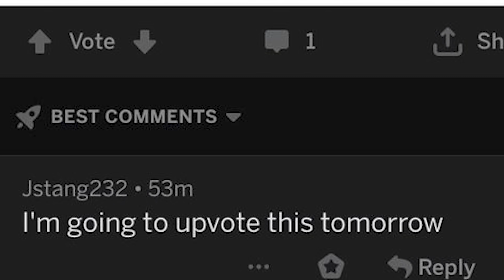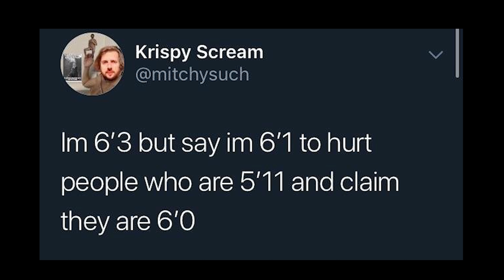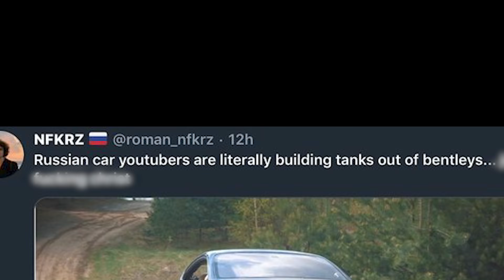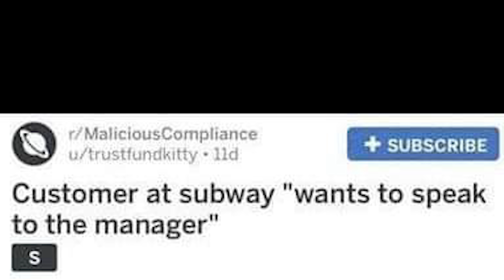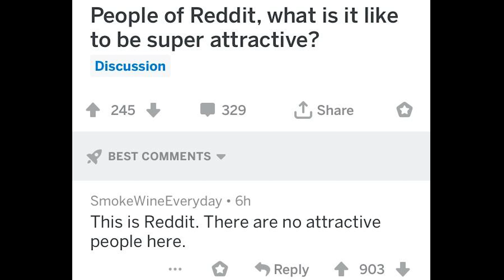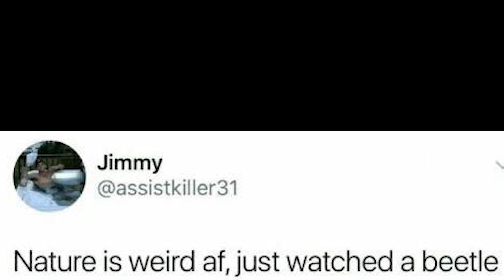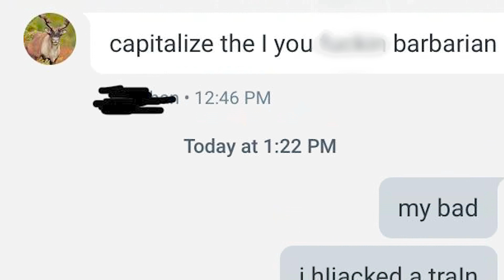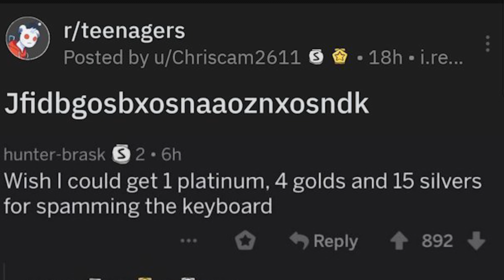r/madlads Best Posts #12